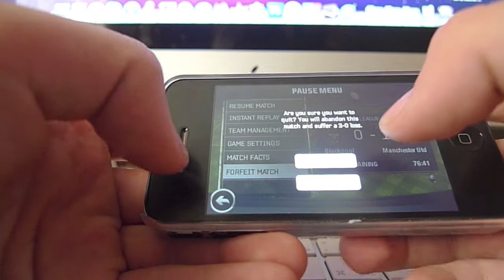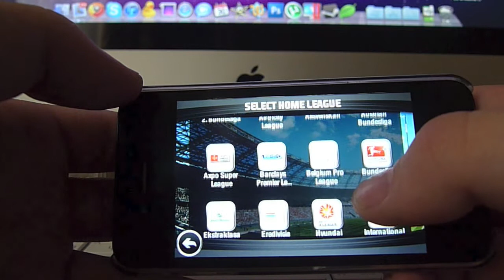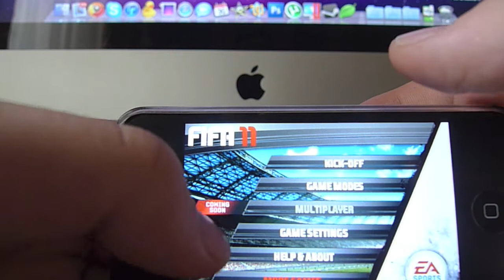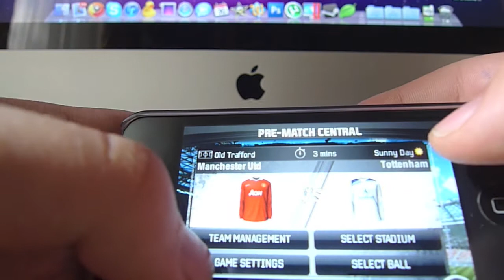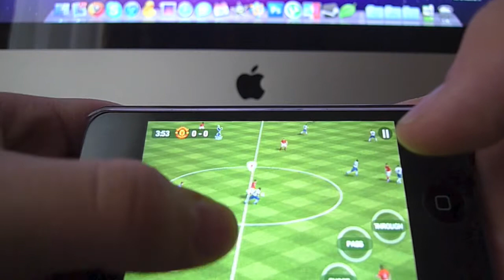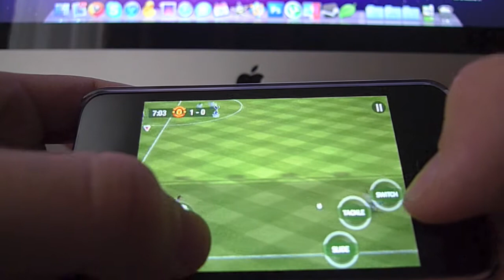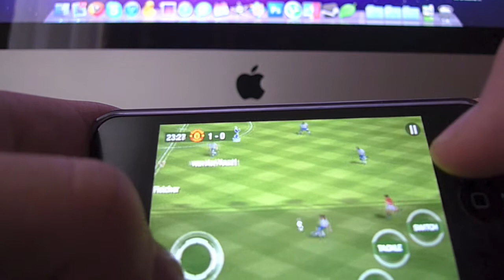Обзор игры FIFA 2011 на iPhone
Обзор игры FIFA 2011 на iPhone для сайта iScientist.ru. Обзор снят с экрана iPhone 4!